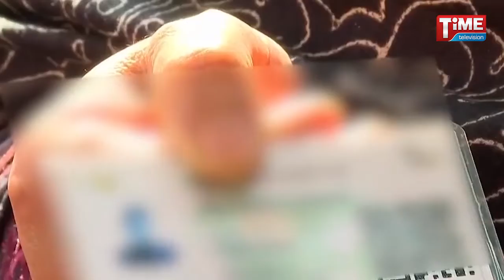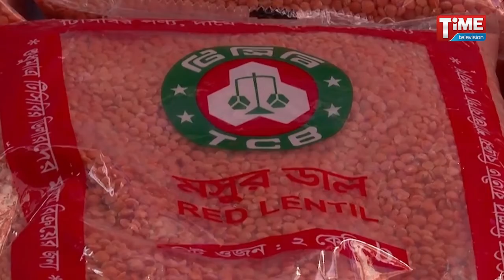টিসিবির পণ্য কিনতেও ধার করতে হচ্ছে নিম্ন মধ্যবিত্ত আয়ের মানুষকে